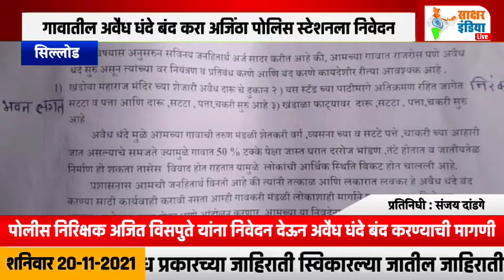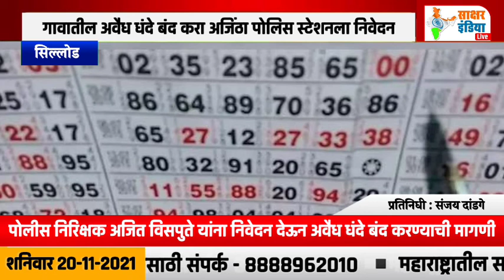सिल्लोड | पोलीस निरिक्षक अजित विसपुते यांना निवेदन देऊन अवैध धंदे बंद करण्याची मागणी....